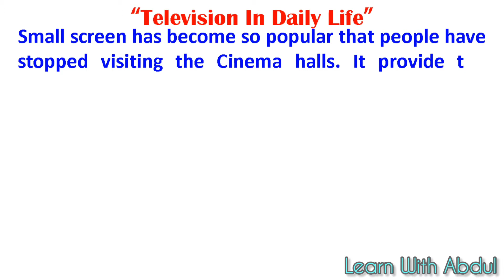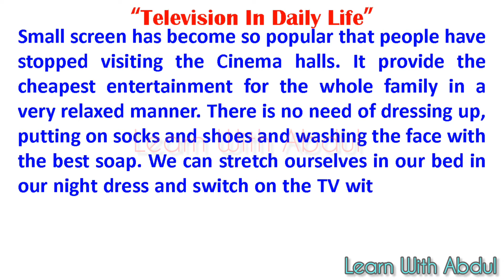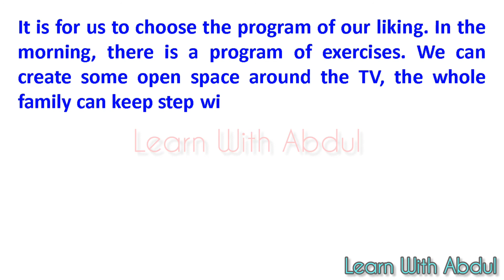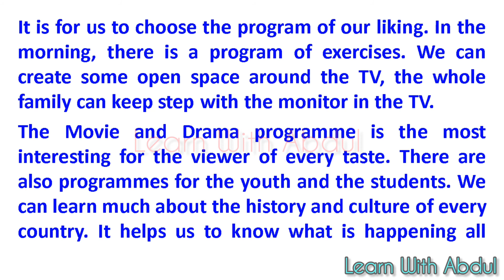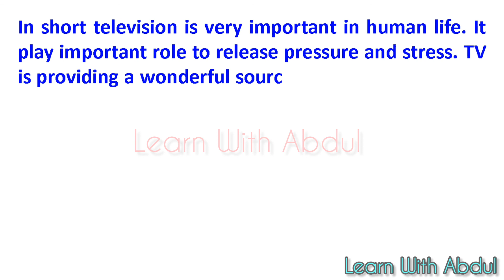Television In Daily Life Essay In English | English Essay Writing | Essay On Television